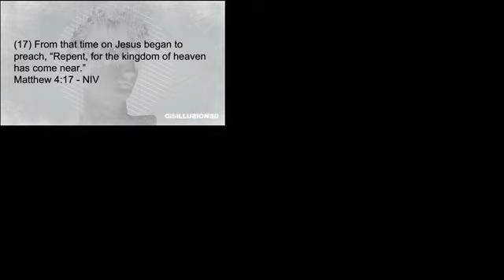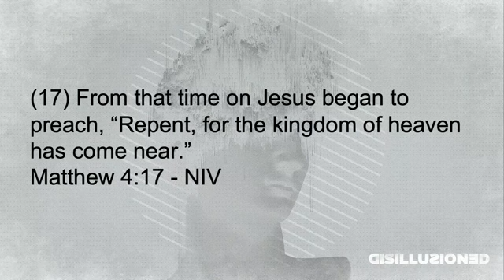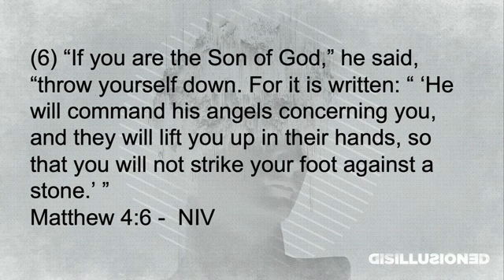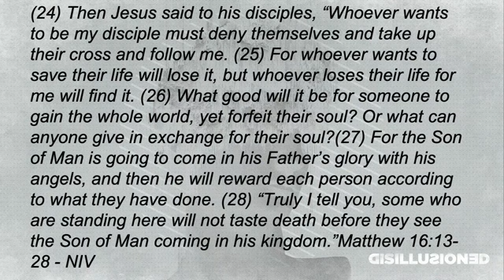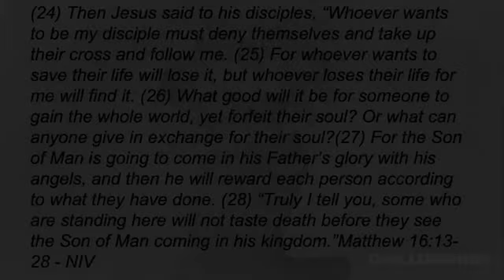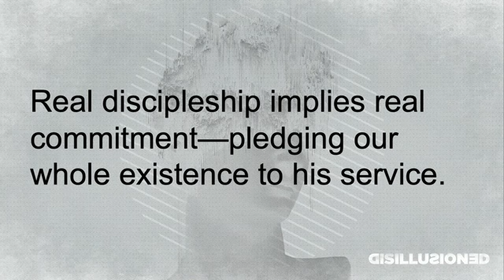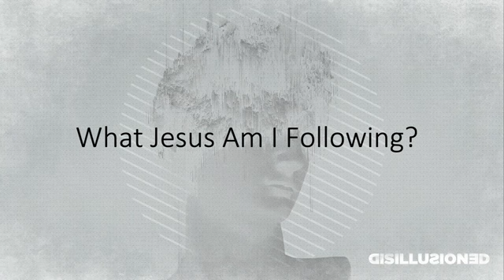Disillusioned: The Wrong View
This is week 2 of the sermon series "Disillusioned ".  This week we discuss that we can become doubtful of God when he doesn’t meet our expectations. But God wants to change our limited view of him.   Will we let God change our perspective and our expectations?